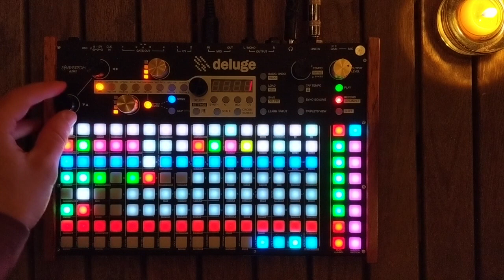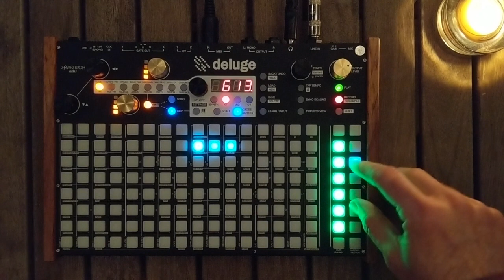Solsikke - Premiere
Beck and I are hereby a BAND! We rushed to put together a song to submit to the Synthstrom Audible 24-Hour Deluge Party on April 17, featuring her on vocals and drum solos and myself on the Synthstrom Deluge, the groovebox to rule them all.

Can't wait to work on more stuff together and perhaps even share some of it with you in person when this lockdown is all over...